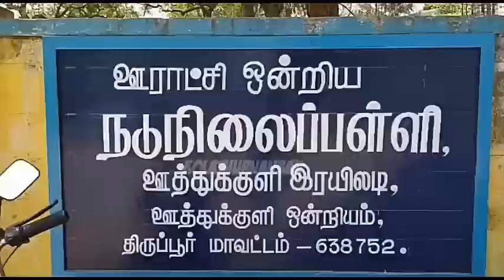மாதவரம் காவல் ஆய்வாளர் ஏற்பாட்டில் நடைபெற்ற வட மாநில தொழிலாளர்களின் பாதுகாப்பு உறுதி செய்யும் விழிப்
Document from Srinithi Tax Consultancy